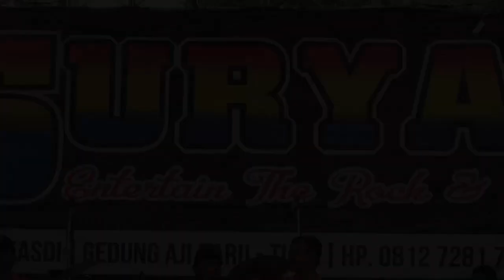Goyang Icik Iwir...OM SURYA Gedung AJi Baru Tulang Bawang Lampung